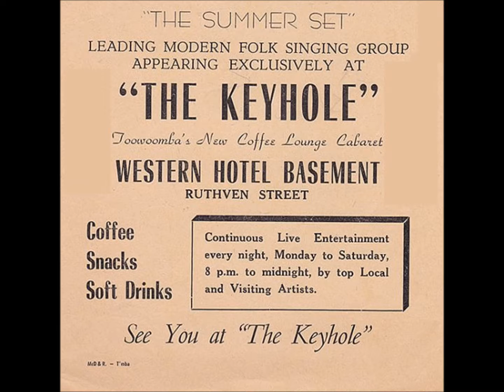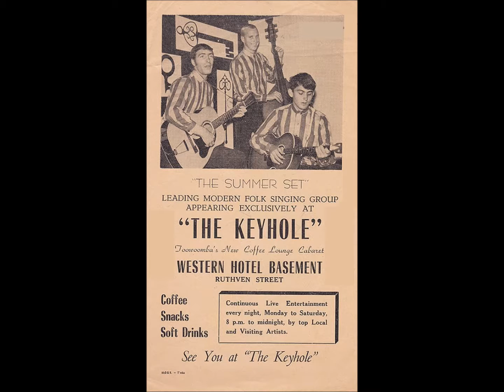Hurry Sundown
Apologies for poor quality of sound!

Recording made originally on 1/2" mono reel-to-reel tape recorder later transferred to cassette, then to CD and converted to MP3.

Recording was made in 1967 at 4GR Toowoomba, Queensland.

A1966 song written by Yip Harburg and Earl Robinson, and first recorded by the folk music trio Peter, Paul and Mary.